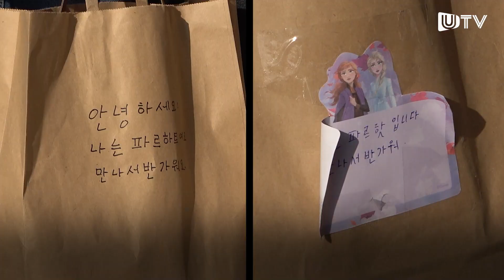아프간 특별기여자 자녀들 오늘부터 등교 시작, 앞으로 수업은 어떻게 받을까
3월 21일 울산 동구에 정착한 아프간 특별기여자 자녀들 85명이 등교를 시작했습니다. 그 현장을 담았습니다.